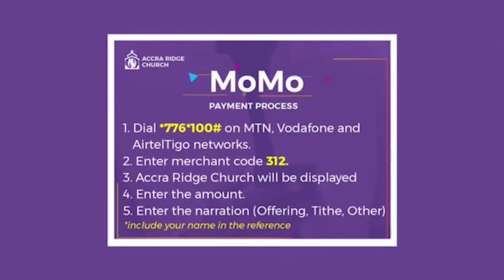Accra Ridge Church 2021 3 18 Rev J F K Mensah Anaviosi How To Grow Your Faith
Rev  J F K Mensah
Anaviosi
How To Grow Your Faith